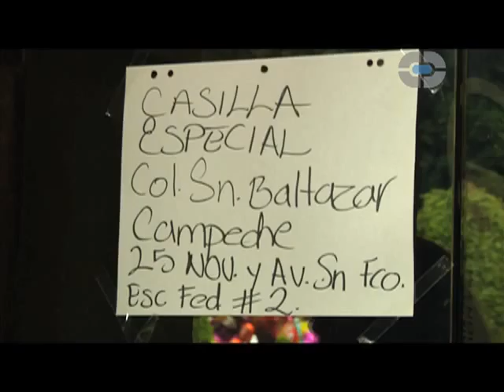TRADICIONALMENTE, EL DÍA DE LA ELECCIÓN SE INSTALABA UNA CASILLA ESPECIAL EN LOS PORTALES DEL CENT